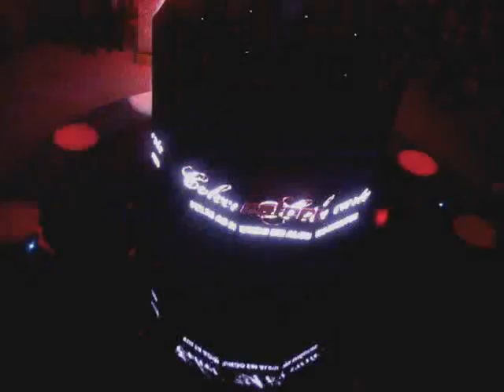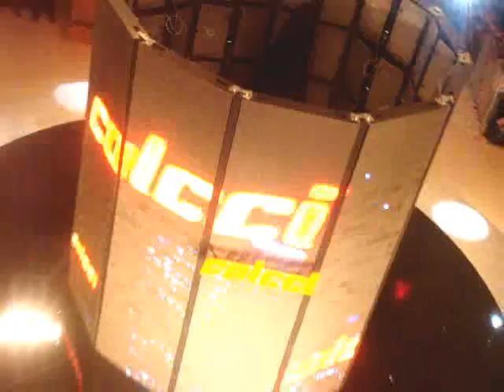Gisele Bündchen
A top model brasileira faz a sétima e última apresentação para a Colcci no Fashion Rio